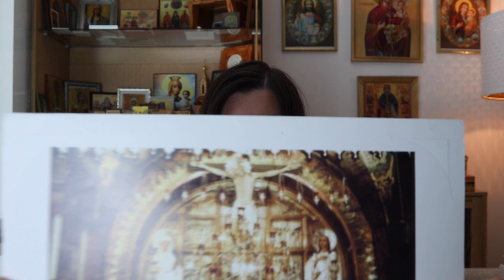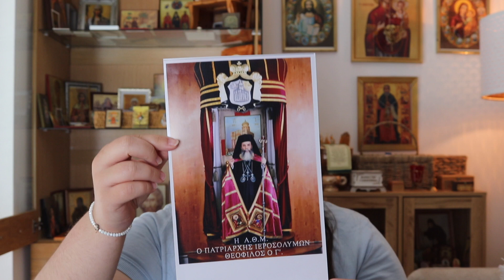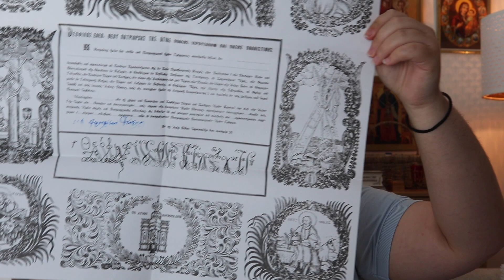Шта значи Хаџи и како постати Хаџија?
Помаже Бог браћо и сестре у данашњем видеу ћу да причам о томе шта је значи Хаџи и како постати Хаџија.
00:00 Увод
00:30 Зашто се ја називам Хаџи?
01:26 Шта значи Хаџи?
02:09 Како се прије ишло у Јерусалим?
02:24 Како се сада иде у Јерусалим?
04:47 Како добити титулу Хаџи?
06:35 Како изгледа моја грамата?
09:02 Моје путовање за Свету Земљу
09:08 Како сам ја отишла у Свету Земљу?
09:54 Крај

Музика:
еpidemicsound.com